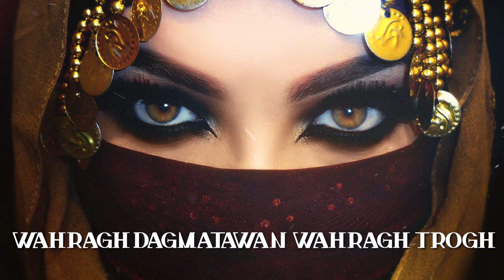Thaghribt - A Baba Inouva (Official Lyric Video)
Thaghribt - A Baba Inouva